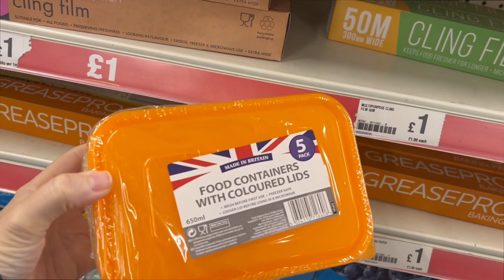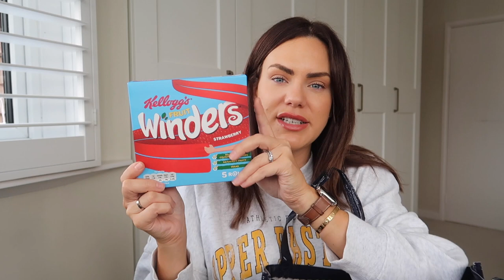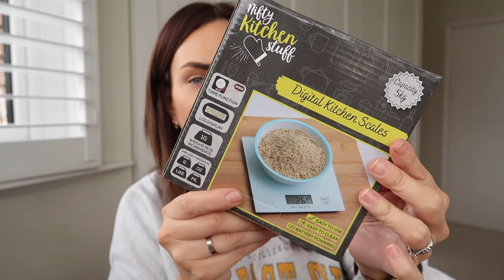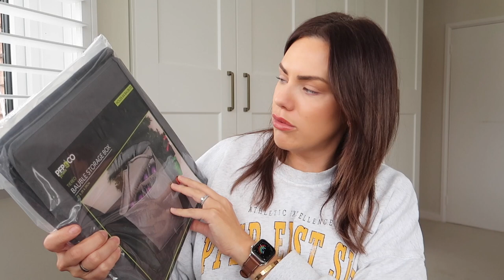NEW IN POUNDLAND JANUARY 2023 | STORAGE AND ORGANISATION IDEAS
Poundland Haul and What's new in store, including some amazing Christmas decoration storage and organisation ideas.